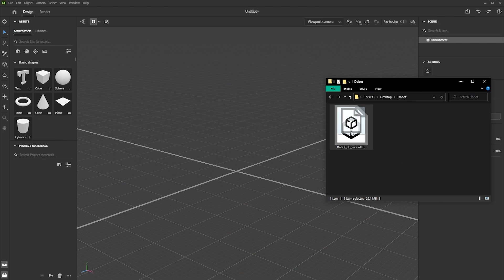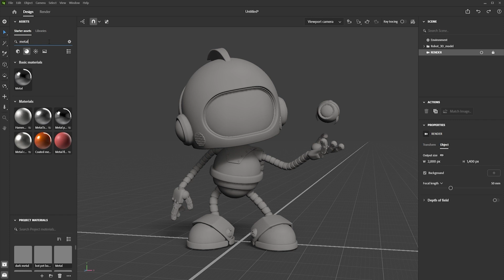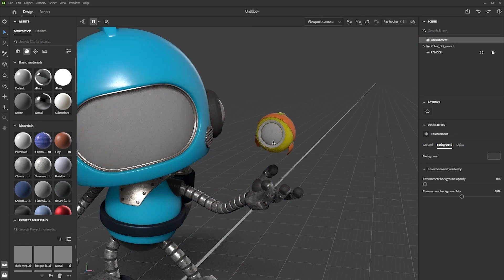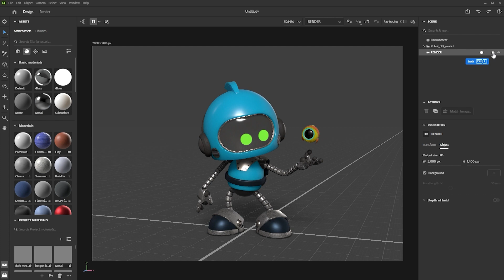Create a quirky robot character with Pablo Muñoz Gómez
Discover how to use Adobe Substance 3D Stager to create a fun and colourful 3D robot. Follow step-by-step as Pablo Muñoz Gómez demonstrates how to use the different materials in Substance 3D Stager to customise your robot and create a unique and eye-catching character.

Some of our viewers will be watching in local languages. For Traditional Chinese subtitles, please turn on closed captions.